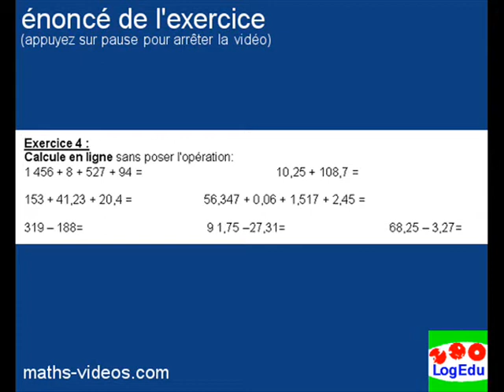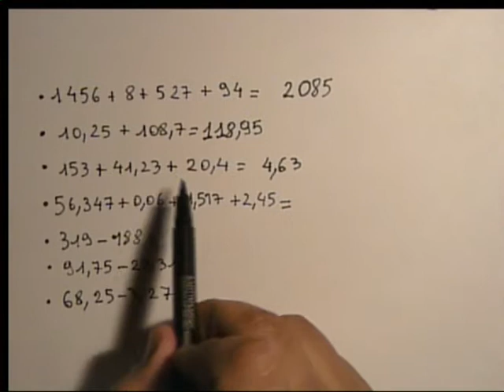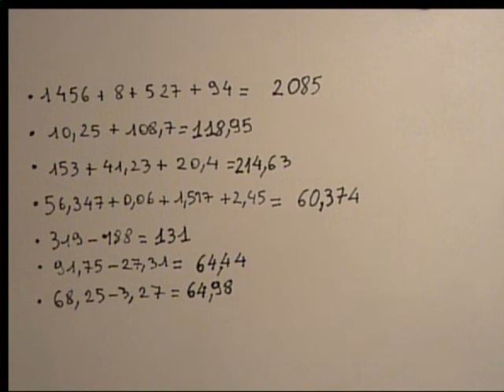addition et soustraction (4) -6ème-